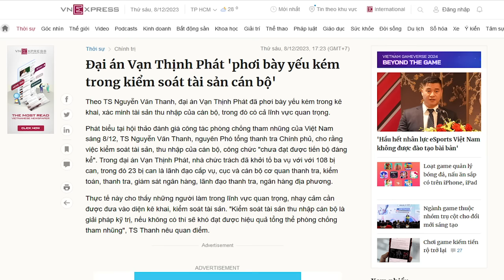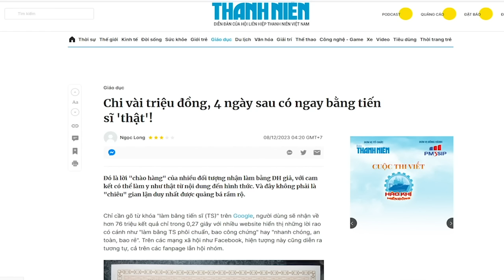Đại án Vạn Thịnh Phát và lỗ hổng trong kiểm soát tài sản: “Cháy nhà mới ra mặt chuột”?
Về việc kê khai tài sản, Tổng Bí thư Nguyễn Phú Trọng không ủng hộ, khi cho rằng: “việc kê khai tài sản cán bộ là rất khó và nhạy cảm, vì liên quan đến đời tư, bí mật cá nhân”.